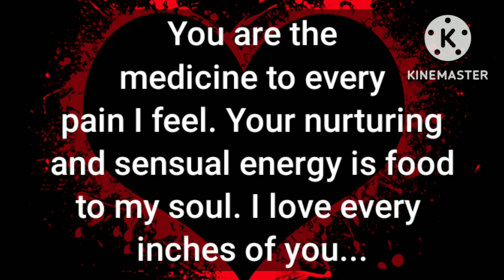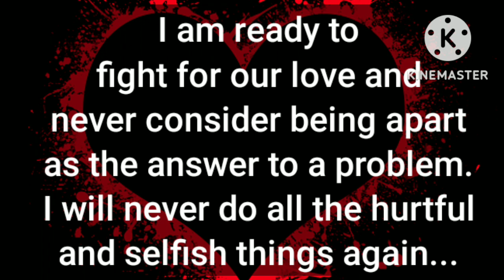💊DM to DF-You are medicine for my every pain,I love U the most❤️ and can't bear the pain of losing U